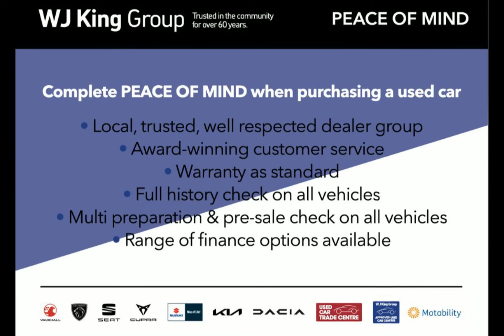WJ King are pleased to offer DT73YAW at an amazing price